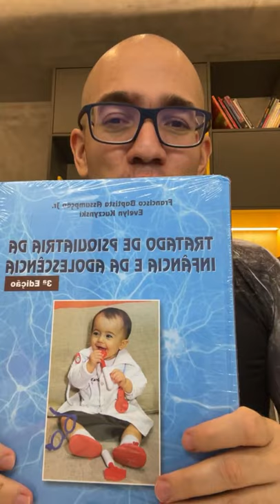Concursos de Psicologia no Ceará!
SESA-CE
PEFOCE
PMCE
PCCE
SEAS-CE